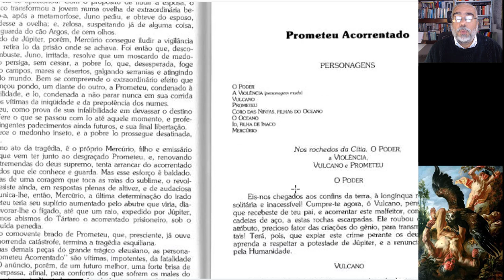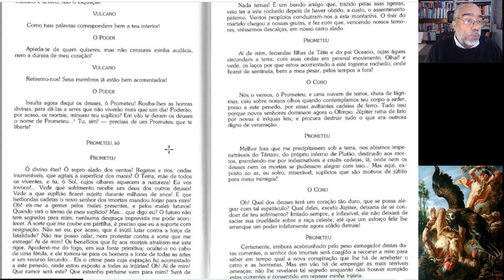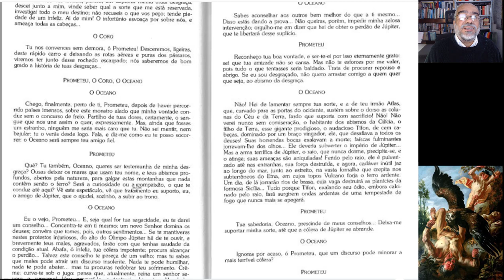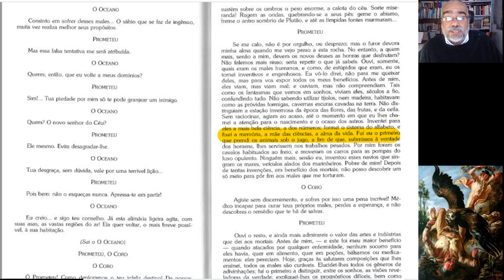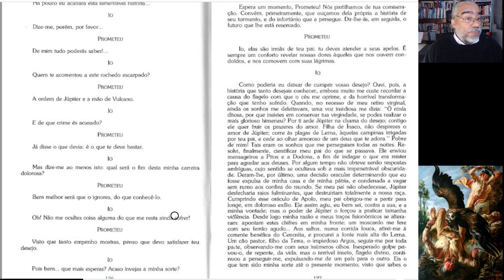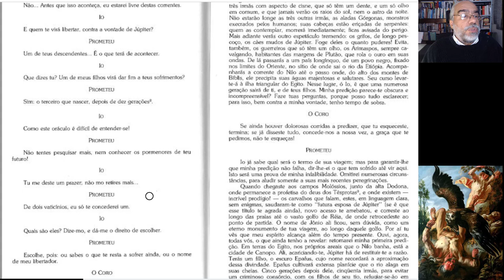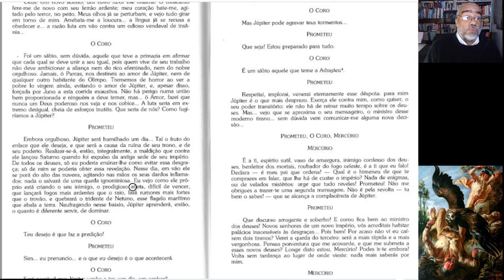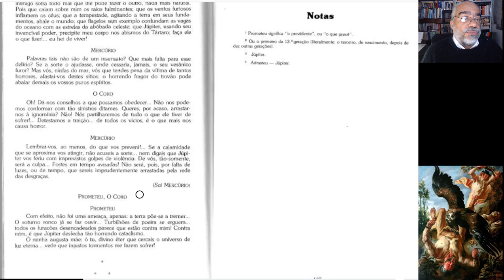PROMETEU ACORRENTADO - Leitura da Tragédia de Ésquilo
HISTÓRIA DA FILOSOFIA ANTIGA - AULA COMPLEMENTAR da aula 33 do  Curso de Filosofia Antiga  - PROMETEU ACORRENTADO  - Leitura da Tragédia de Ésquilo